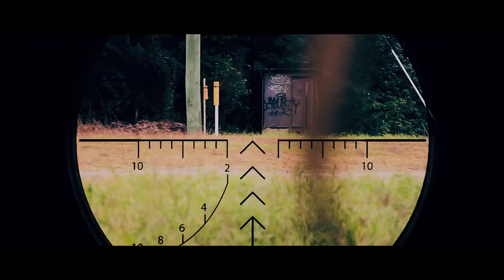One Shot - WAR ACTION SHORT FILM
IF MUSLIMS ARE WATCHING THEN THEY ARE RESPONSIBLE FOR THEIR SINS NOT ME AND I WILL NOT ANSWERING IN FRONT OF ALLAH FOR YOUR SINS.